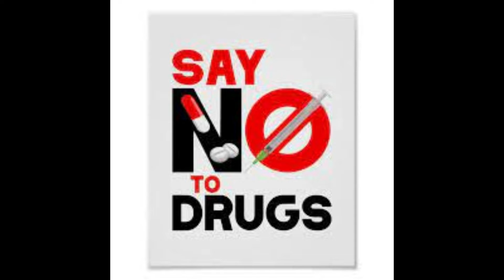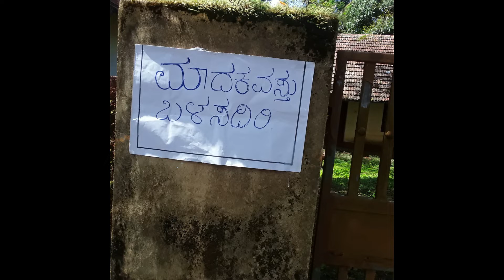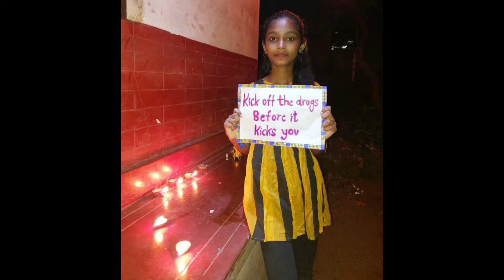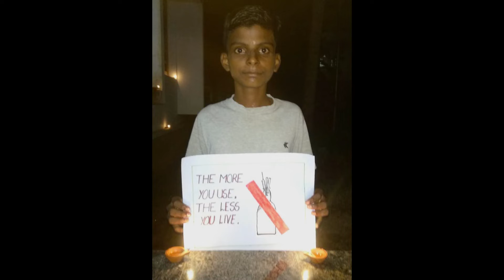S.A.T. Highschool Lahari Programme 2022